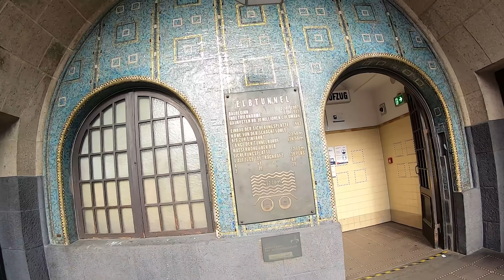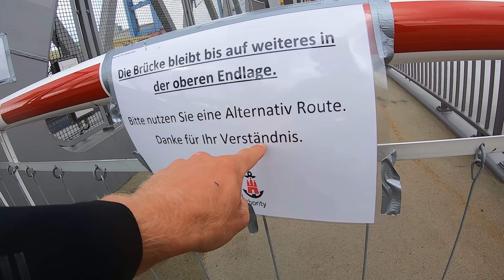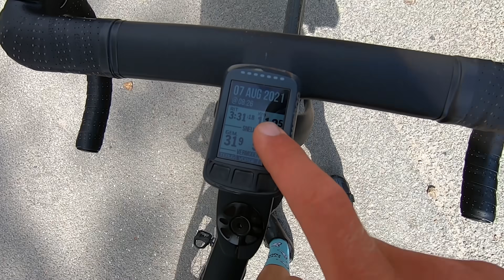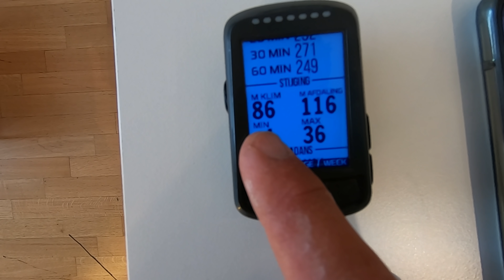I NEVER did THIS before! - Cycling Hamburg!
Another training ride from Germany this time in Hamburg. Martin arranged a nice bike for me and took me out to show ''Alten land'' for some training. This is the biggest fruit plantation area in northern Europe. About halfway in the ride. unfortunately I had to leave him behind and meet him back at his bike shop Velopunkt.